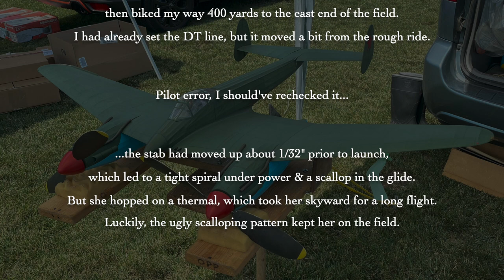Twins Fly in Muncie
Film shows a series of flights by three rubber-powered free-flight twins in Muncie, IN.
Thermal activity led to beautiful flights over this amazing field. Filmed by Tom Hallman, Charlie Sauter & Mike Kelly.

MiG-DIS models were also inspired by plans by Lubomir Koutny.